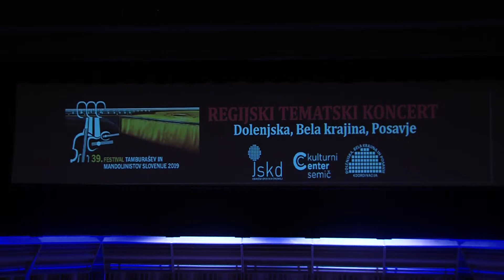Regijski tematski koncert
SEMIČ - Črnomaljska območna izpostava Javnega sklada Republike Slovenije za kulturne dejavnosti je konec minulega tedna v semiškem kulturnem centru pripravila regijski tematski koncert tamburašev, ki se ga je udeležilo devet tamburaških orkestrov in skupin.